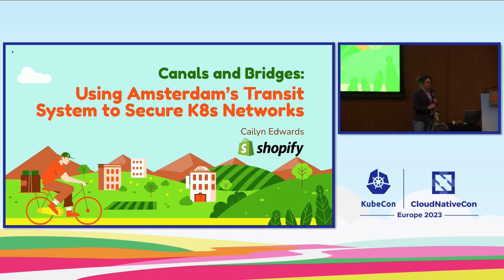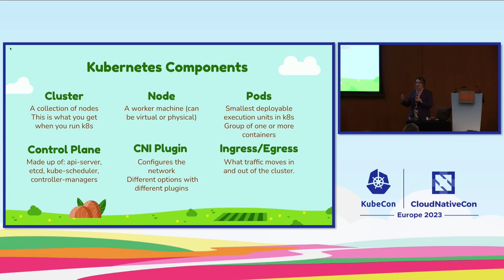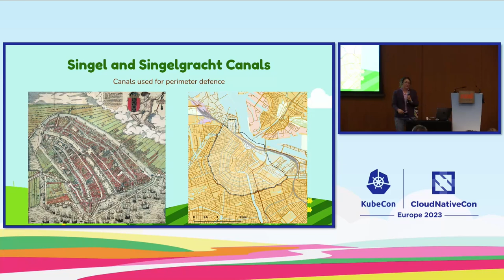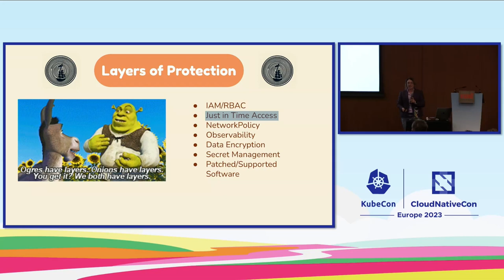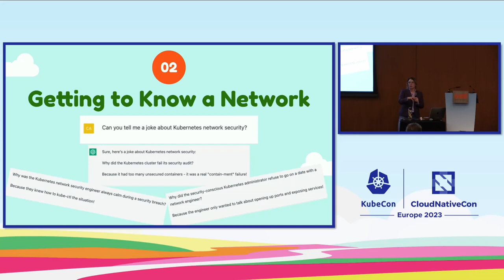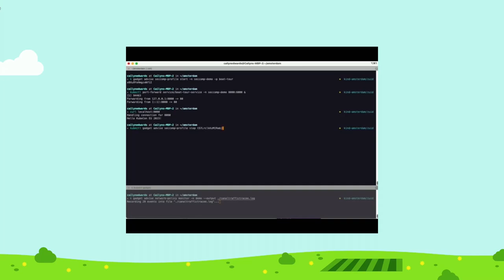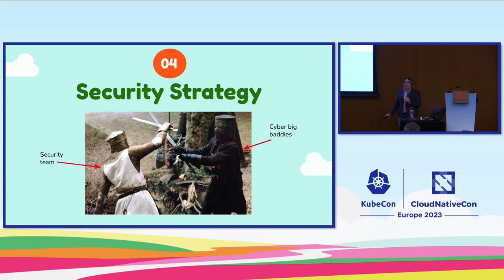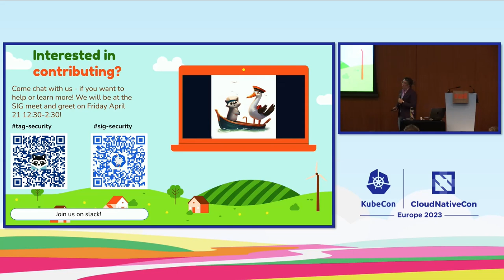🦝 Canals and Bridges: Using Amsterdam’s Transit System To Secure K8s Networks - Cailyn Edwards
🦝 Canals and Bridges: Using Amsterdam’s Transit System To Secure K8s Networks - Cailyn Edwards, Shopify

Amsterdam has over 1200 bridges crossing the city's many canals and waterways. The web of bridges and canals continues to be used to move people and resources through the city, and has also aided in its defence. This complex lattice of connected components could be likened to a complex Kubernetes network. In this talk we will use Amsterdam’s city structure to visualize the benefits and challenges involved with security a k8s network. We will talk about how to get to know a network; perform a threat model and use the findings to plan and implement a strong security strategy. This talk will share useful network monitoring tools (eBPF anyone?!), important methods for planning a security strategy, go over how to make the most of NetworkPolicies and of course cover the cloud security basics. Attendees will leave this talk feeling ready (and pumped) to try out several strategies for evaluating and implementing security measures for their Kubernetes networks.